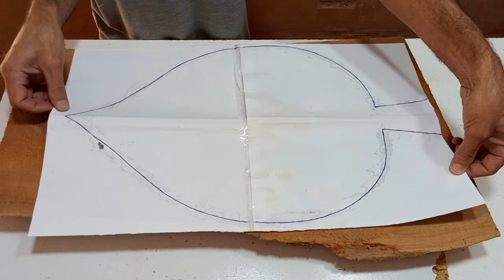peça rara com alta%de lucro! é fazer e vender! não perca tempo!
neste vídeo eu mostro como é simples fazer uma GAMELA de madeira maciça e ganhar dinheiro com artesanatos de madeira.